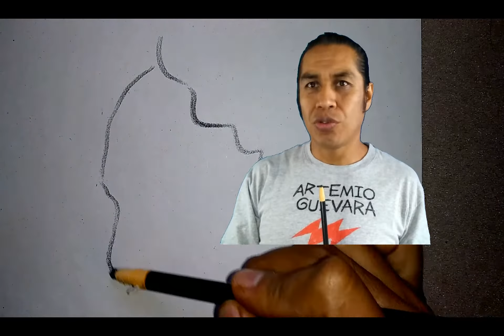Semi Retrato Hecho Con Lápiz de Carbón - Explicado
Recuerda que este Canal es en gran parte dedicado a la presentación de Ejercicios de Dibujo Artístico Profesional, Varias técnicas: Lápices de Grafito, Carbón, Pastel, Acuarela; Videos presentados a Velocidad Real y/ó Alta. Por Artemio Guevara, Historietista, Retratista, Pintor, Caricaturista e Ilustrador Mexicano.
También platicamos sobre materiales de dibujo.
Es importante hacer caso a las técnicas de dibujo profesional, NO AMATEUR. No aprendas Dibujo de Aficionado. Si aprendes Dibujo METÓDICO, puedes estar seguro de que tus oportunidades de logar tus objetivos como artista, se MAGNIFICAN.
Artemio Guevara tiene experiencia actualmente (2020) de más de dos décadas, publicando de manera profesional en revistas y periódicos IMPRESOS, así como en material audiovisual y Televisión.
En este canal publicamos Muchos temas como:
Cómo dibujar retratos a lápiz
Cómo hacer retratos con acuarelas
Dibujar el Rostro Humano
Dibujar Rostros de Mujer
Cómo Dibujar Manos
Cómo Dibujar Ojos
Cómo Dibujar El Cuerpo Humano
Dibujar Anatomía Humana Artística
Usar Los Lápices de Grafito y Carbón
Técnicas de Dibujo a Color con Lápices Grasos y Pastel
Tutoriales para Dibujar Profesionalmente
Tips y Trucos de Dibujo Artístico
Cómo Dibujar Cómics e Historietas
Aprender a Hacer Dibujo Realista
Lograr Realismo en el Dibujo
Ejercicios de Dibujo Artístico en Velocidad Real
Dibujo Cómico y de Caricatura
Dibujo Humorístico
Cómo Pintar Rostros
Pintar Rostros Realistas
Pintura Realista
Pintar Retratos
Pintar Rostros de Mujer
Rostros Femeninos
Materiales de Dibujo y Pintura
Cómo usar los Lápices y Pinceles
Uso de los Materiales de Dibujo y Arte